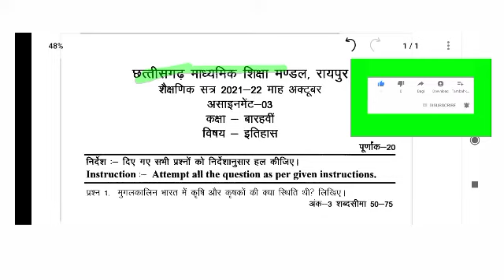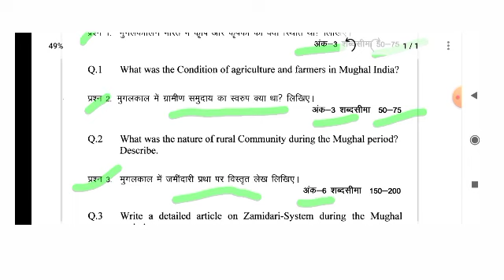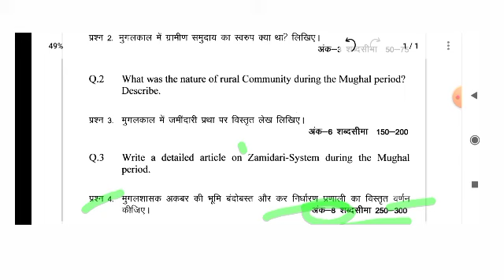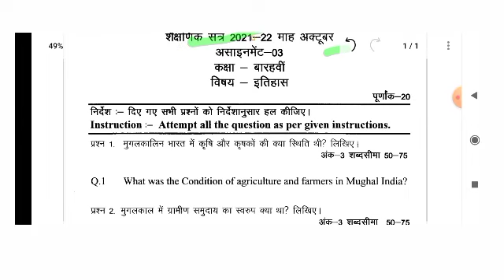CG board exams class 12th subject history full solution ke sath assignment 3rd 2021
CG board exams class 12th subject history full solution ke sath assignment 3rd 2021 22